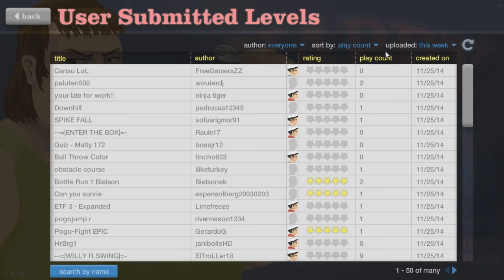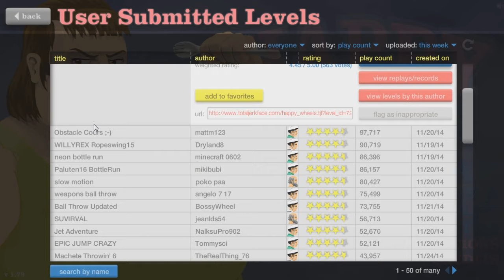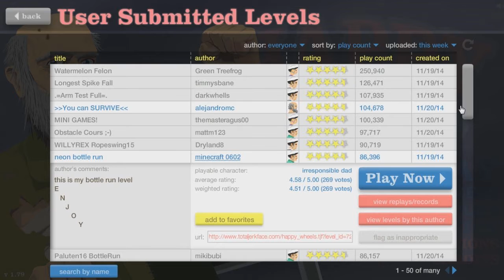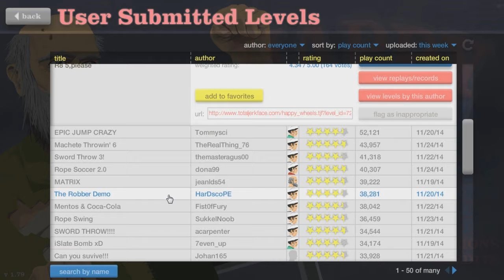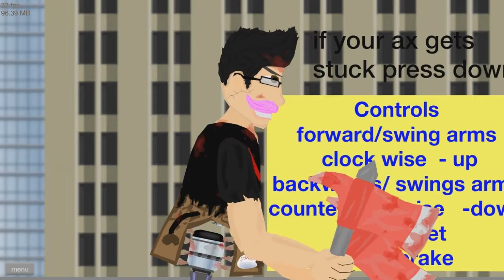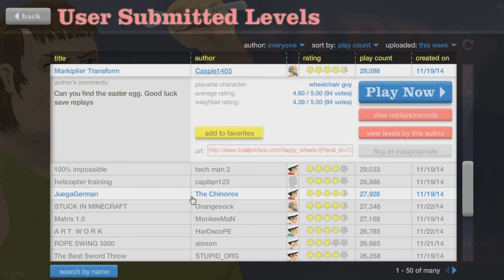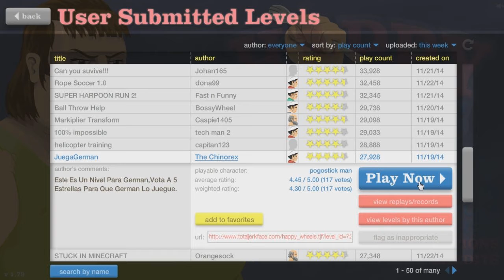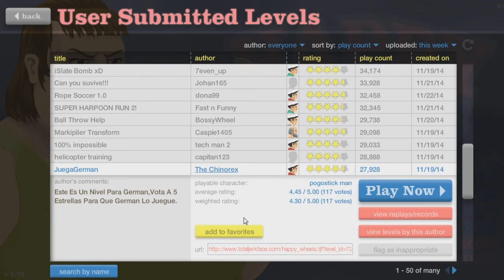Neues MC Projekt? PC Kackt ab? Let's Play Happy Wheels! | Kihito LP #32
Eine neue Runde Happy Wheels! [Deutsch/German], leider nicht so "Behindert wie GLP :x

Spielbare Charaktere:

Helicopter Man
Wheelchair Guy
Segway Guy
Irresponsible Dad
Effective Shopper
Moped Couple
Lawnmower Man
Explorer Guy
Santa Claus
Pogostick Man
Irresponsible Mom

Verwendete Music:
Mr.Pink by Jingle Punks